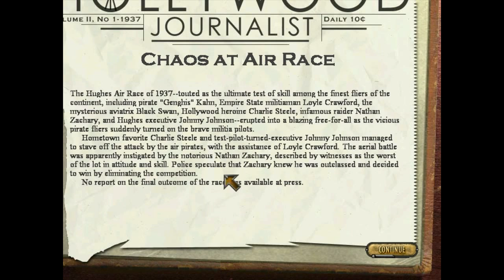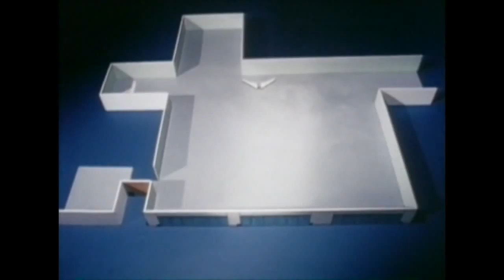Level 13 - Nathan Zachary and the Nefarious Trap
I feel like Zachary should have seen this one coming.